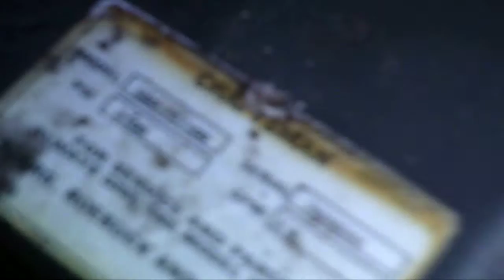Air Pressure Machine